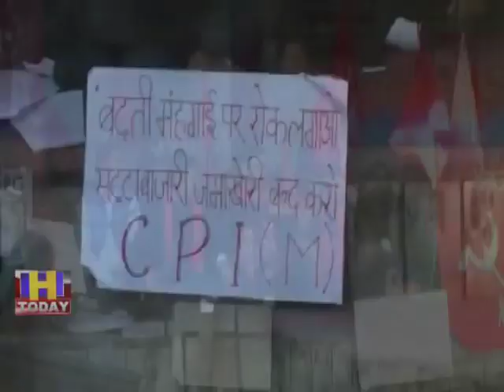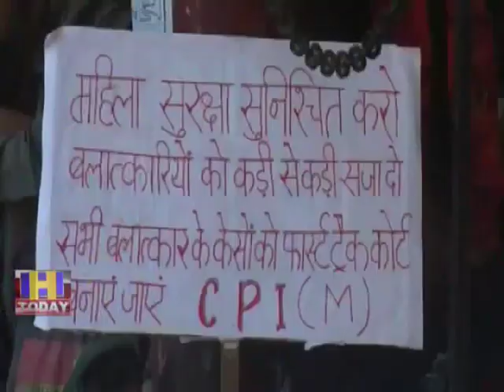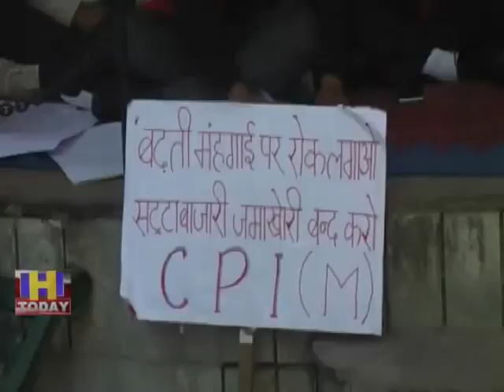3 dec n 3 b 1 महंगाई के विरोध में सीटू पार्टी ने हमीरपुर में किया धरना प्रदर्शन ।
देश में बढ रही बेतहाशा महंगाई के विरोध में सीटू पार्टी ने हमीरपुर में धरना प्रदर्शन किया। इस अवसर पर सीटू के कार्यकर्ताओं ने हमीरपुर बाजार में रैली निकाली और जोरदार नारेबाजी की। सीटू कार्यकर्ताओं ने गले में प्याज की मालाएं पहनकर केन्द्र सरकार के खिलाफ प्रदर्शन किया। इस अवसर पर सीटू कार्यकर्ताओं ने प्याज के बढते रेटों पर लगाम न लगाए जाने पर केन्द्रसरकार को जिम्मेदार ठहराया और मांग की कि जल्द महंगाई परलगाम लगाइ्र जाए। प्रदर्शन के दौरान सीटू राष्ट्रीय सचिव ठाकुर कश्मीर सिंह, अनिल मनकोटिया, जोगिन्द्र सिंह भी मौजूदरहे।